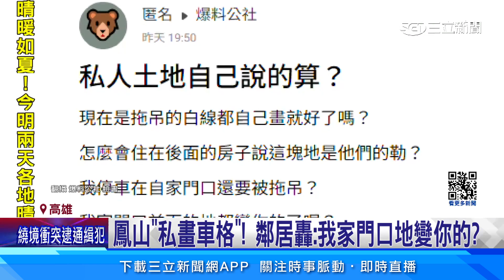鳳山「私畫車格」惹議！鄰居轟：我家門口地變你的｜94要賺錢